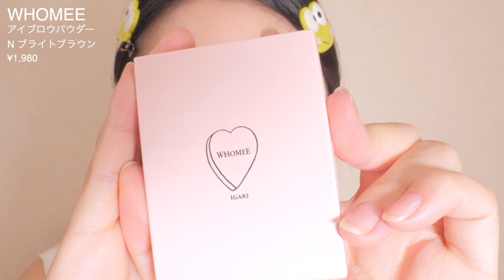【毎日メイク】イエベだけど透明感が欲しいアラサーのナチュラル盛れ血色メイク！裸眼メイク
ベースメイクが変わったので毎日メイク最新版更新〜！ナチュラルなのにすっぴんとメイク後でかなり変わるんだこれが。三白眼がコンプレックスだからいつもカラコンしてたけどなんか最近裸眼も恥ずかしく無くなってきたかも👀

使用コスメ

SKIN1004
センテラ ヒアルーシカ ウォーターフィット サンセラム

CALYPSO（カリプソ）
マジックコンシーラー サーモンベージュ

Primavista（ソフィーナ プリマビスタ）
くずれにくい きれいな素肌質感 パウダーファンデーション オークル03

CEZANNE（セザンヌ）
シェーディングスティック 01

CLIO（クリオ）
シェード&シャドウパレット 3 スクープオブシェード

WHOMEE（フーミー）
アイブロウパウダー N ブライトブラウン

Dear.A（ディアエー）
ティルテッドチップボトムラッシュマスカラ

HEAVY ROTATION（ヘビーローテーション）
カラーリングアイブロウ 06 ピンクブラウン

2aN（トゥーエーエヌエ）
デュアルチーク 6 ピンクペタル
ブラシ付き↓

Vaseline（ヴァセリン）
リップ ロージーリップス

日々の動画内で出てくる物や使ってるものなど
購入したものなどはここに載せて更新していきます！